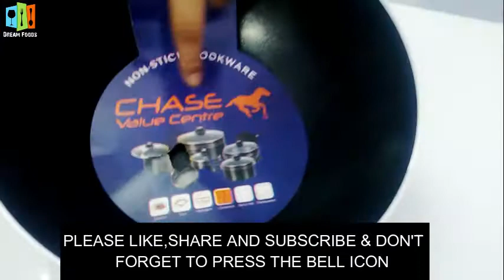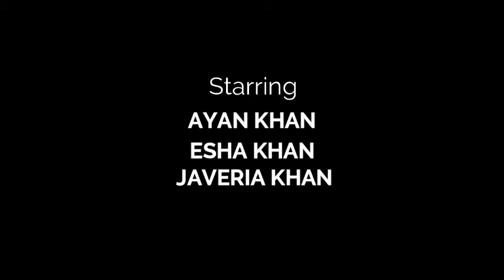LIJIAY NEW KHOOBSOORAT SAUCEPAN || AB AP BHI LE AAIAY || kITCHEN KI KHUBSOORTI ME IZAFA KIJIAY .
Hello everyone!!!
Aaj hm aap ky liye laye hain non stick fry pan.
Aik achi si advice k sath. watch till end.